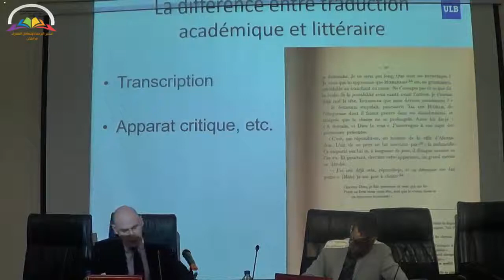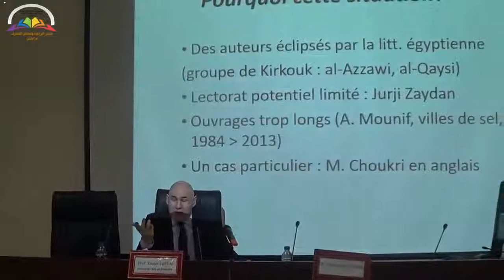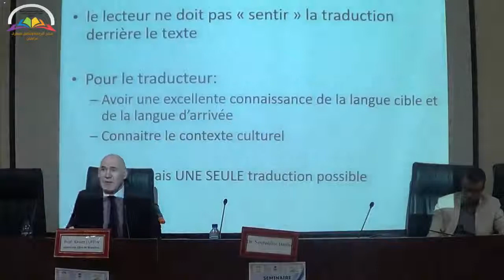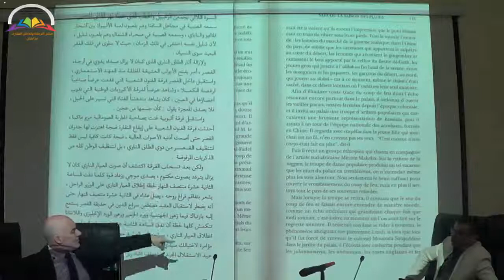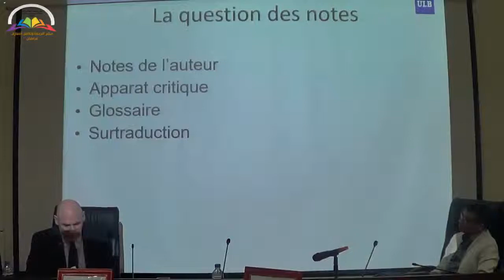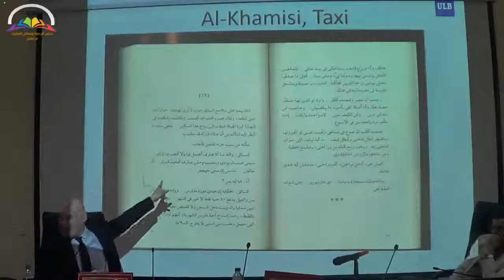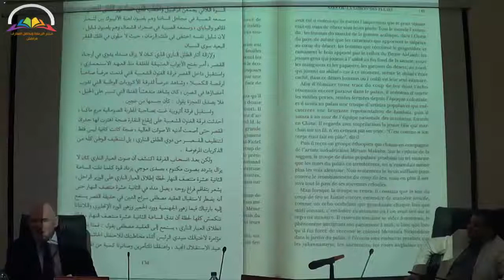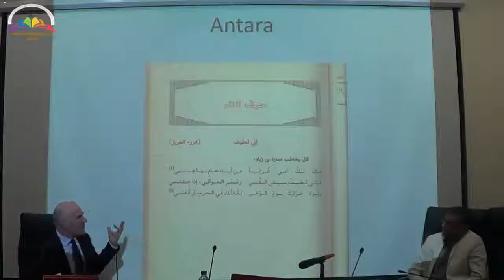Traduire la fiction arabe : des contraintes textuelles aux contraintes éditoriales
Séminaire :  "Traduire la fiction arabe : des contraintes textuelles aux contraintes éditoriales".
Xavier LUFFIN
Professeur de langue et de littérature arabes à l’Université Libre de Bruxelles
Laboratoire de Traduction et d’Interdisciplinarité
Centre Al Kindi de Traduction et de Formation